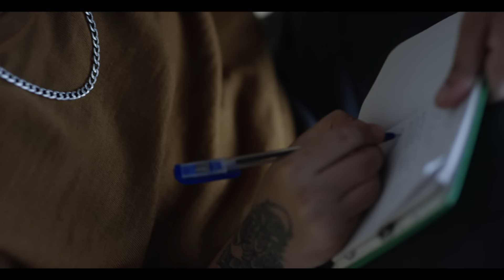Mohabbat | Kaam Bhaari | Rākhis & Kiss Nuka | IncInk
In a song about love, Kaam Bhaari bares it all.

MOHABBAT
Written and Performed by: @KaamBhaari
Music Producers: RĀKHIS & @KissNuka
Mix and Mastering: Shikhar Yuvraj Manchanda
Label: IncInk Records LLP

Music Video Produced by Walkabout Films for IncInk

Music Video Executed by: The IncInk Team
Cinematographer: S. Ravi Varman

Featuring: Kaam Bhaari
The Lost Lover: Tejasvi

Lyrics:
Na roka kisi ne kisi ko yahaan pe
Bas toka jo tune tha mujhko wahaan pe
Galti se galtiyaan banne lagi thi
Hum dhalne lage jaise kaale ho baadal
Hum chaadar ke neeche jo ho kar bhi bichhde the
Guzre kal ki baatein pal pal jo kheench rahe the
Kajal mein tere main rehna jo chaahu
To aa kar mere paas pagal keh kar mujhko, waapis tum
apnana
Chhup jaana baadal mein
Pariyon ki rani tum insaan awara main
Ya phir bechara main chaahat ki khoj mein
Raahat jo mil jaaye aahat se
Tere main rag rag hoon jab tak hai dhadkan
Main raqbat ka rishta hoon
Sukh dukh mein tere main kaantu savere
Jo aankhon ke neeche jo kaale ghere saare apne bana lu
Main tumko chura lu main tumse
Hum aafat-e-aashiq iss kagaz ke tukde pe likhte hai
ishq.
Ijaazat jo tum do toh mujh ko tum samjho toh
Hum baatein banane mein shaayar se ban gaye hai
Layak se the par nalayak se ban gaye hai
Kho kar paoon tujh ko aasaan ho mushkil
Tum kehna mujh ko kal ko joker aur buzdil jo
Sun kar saari baatein tumse kahunga main
Azaad panchi hoon udna jo chaahu to marna bhi chaahu
main gir ke zameen par
Mohabbat karte tumse hum par yakeen kar.
Hum thokar kha kar ro kar hasne lage hain
Dil dhalne lage hain, hum darne lage hain
Dum lagne laga hai, sar chadne laga hai
Gham badhne laga hai
Aur tum jo na ho har pal tham sa gaya hai.
Mohabbat karte tumse.